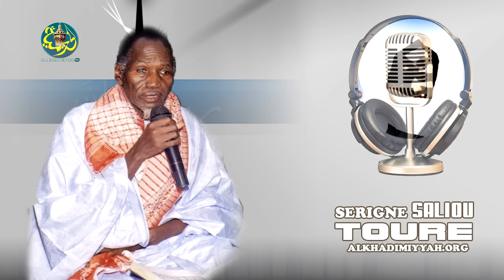Lolou ay thiakhan la nagne ko Bayi